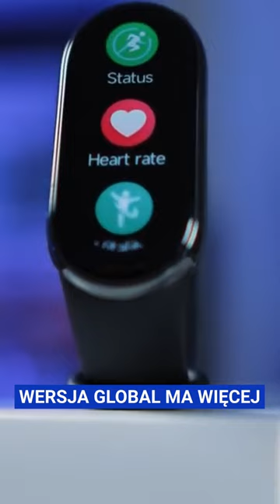MI BAND 8 WERSJA CHIŃSKA BEZ JĘZYKA POLSKIEGO?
🎵 Muzyka 🎵
Music from Uppbeat (free for Creators!)